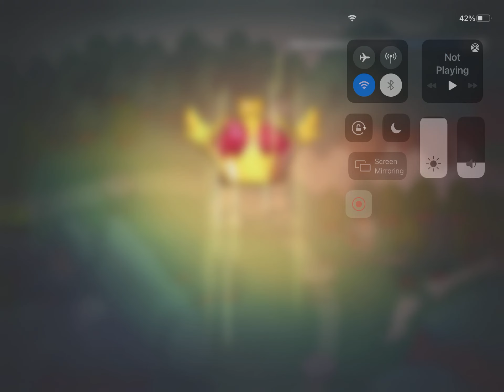Playing some cookie run